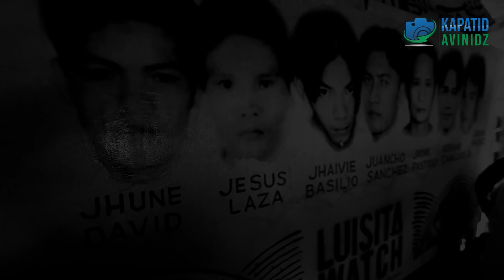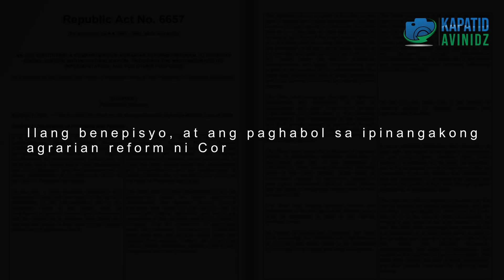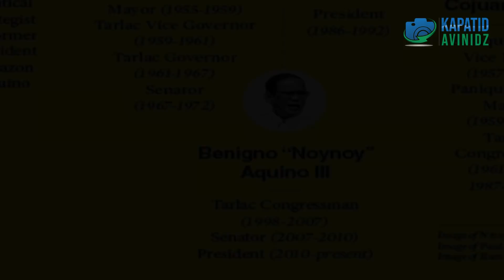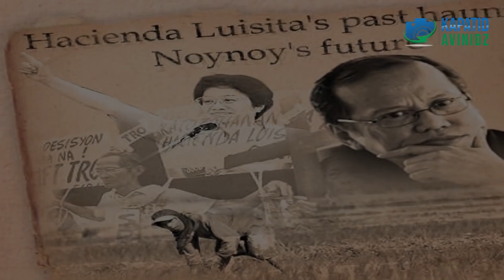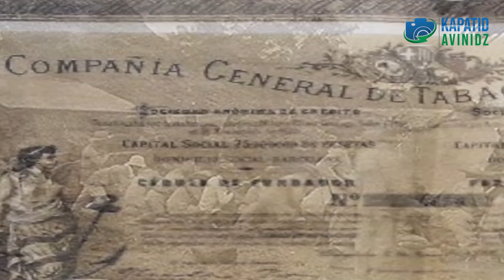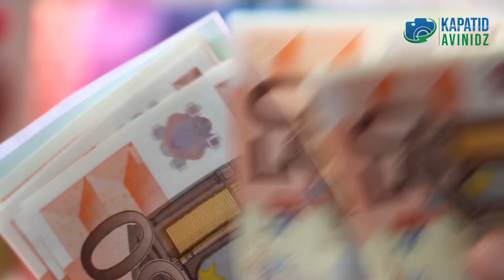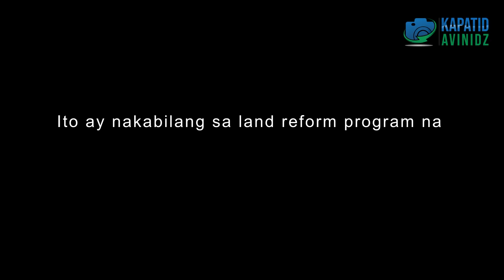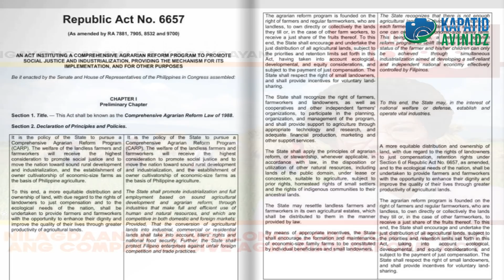HACIENDA LUISITA, ANG KATOTOHANAN NA HINDI ALAM NG KARAMIHAN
Magpasa hanggang ngayon ay hindi parin tuluyang napaparusahan ang may sala. Ito ang kapangyarihan ng mga Aquino at Cojuancos. Wag sana natin kalimutan ang sinapit na ito ng mga bayani nating mga magasaka at mangagawa na walang habas na pinagbabaril ng mga alagad ng mga Aquino-Cojuangcos. Sana ay wag tayong tumigil na isiwalat ang katotohanan para sa malinis at maliwanag na kinabukasan para sa ating bayan.

MAAARI MORING PANUORIN ANG IBA PA NATING VIDEOS MGA KAPATID, E CLICK LANG ANG MGA LINK. MABUHAY TAYONG MGA PILIPINO.